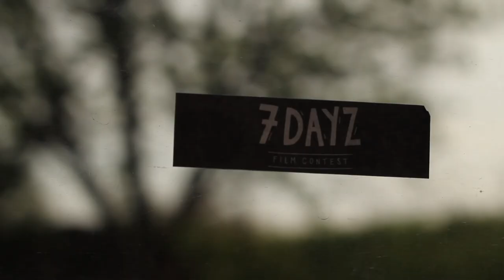7DAYZ FILM CONTEST - YakuzaBMX Crew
This video was filmed for 7DAYZ FILM CONTEST
Our bmx crew filming 7 days life . We did not win, but had some hella good times!